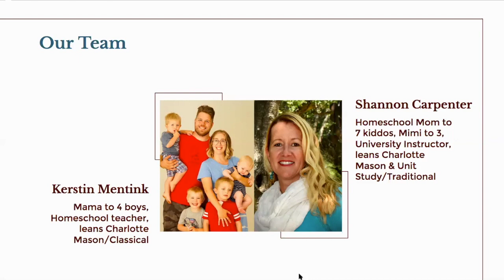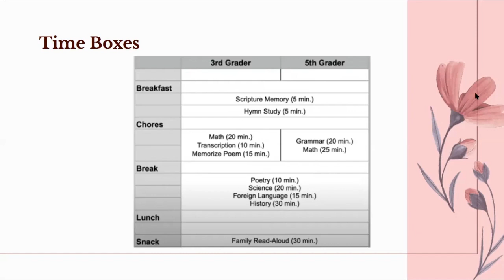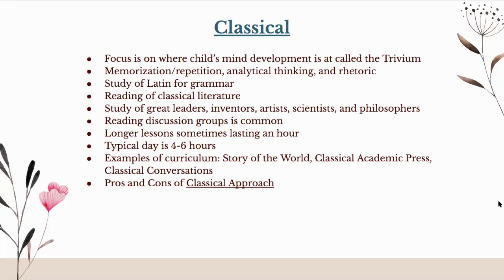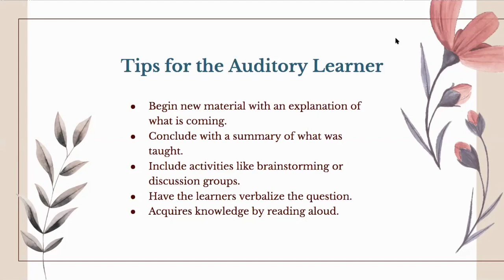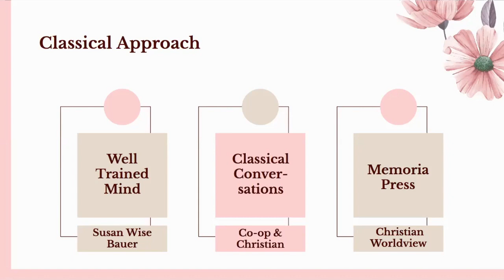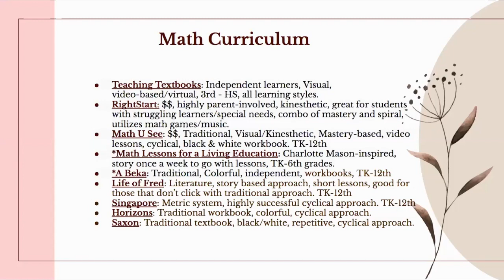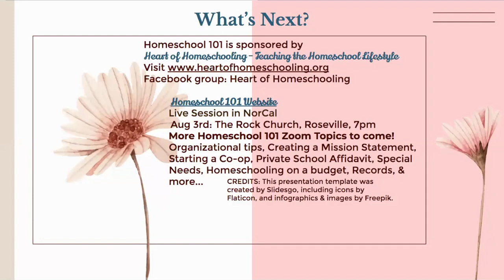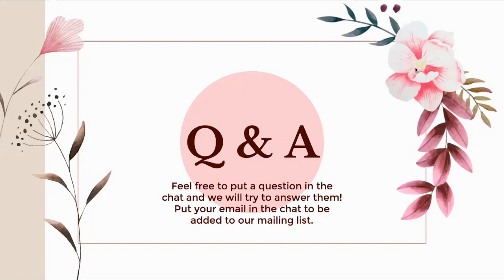Homeschool 101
Homeschool Schedules, Philosophies, Learning Styles, & Curriculum - All in one session!